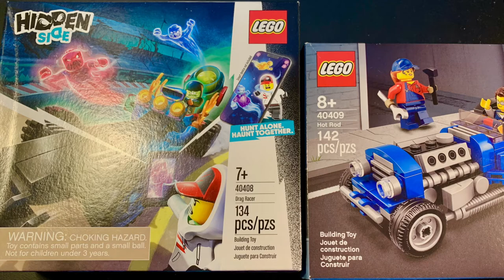2020-06-17 LEGO Cars Time Lapse Build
After three days in a virtual conference about LEGO EV3 FIRST LEGO League stuff, I needed some LEGO therapy... enjoy (40408 & 40409)